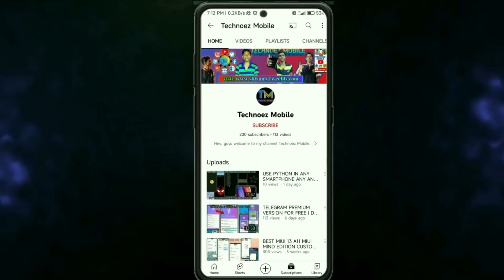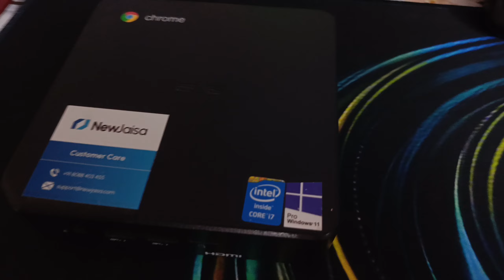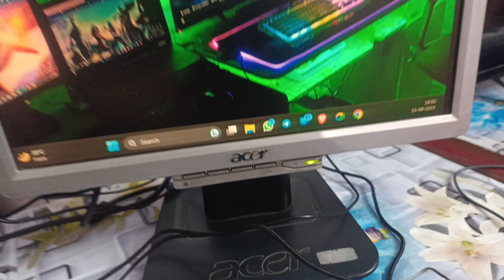My Awesome Gaming Setup Tour || Technoez Mobile Gaming Station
HELLO GUYZZ!!! WELL TOH NAMASHKAR DOSTON SWAAGAT H AAPKA MERE CHANNEL TECHNOEZ MOBILE ME AUR AAJ KE VIDEO ME MAINE APNE SETUP KE BAARE ME BTAYA H JO KI MERA EK SAPNA THA AND OFCOURSE SBKA HI HOTA H TOH MAINE APNA TOH PURA KRLIYA ABH AAP LOGON KI BAARI H KRNE KI, TOH MAINE NEECHE LIST DI H JO BHI PRODUCTS MAINE USE KRE H AND JO BHI MAI AAPKO RECOMMEND KRTA HU TOH AAP LOG CHECKOUT KR SKTE H!!!

1. KEYBOARD & MOUSE- Zebronics Zeb-Transformer USB Gaming Keyboard and Mouse Set (USB, Braided Cable) White with Silver

2. HEADPHONE- Zebronics Jet PRO Premium Wired Gaming On Ear Headphone with LED for Headband + earcups, 40mm Neodymium Drivers, 2 Meter Braided Cable, with mic, Suspension Design, 3.5mm + USB Connector (Black, Blue)

3. HEADPHONE STAND - Eksa W1 Gaming Headset Stand, Aluminum Rgb Headphone Stand With 7.1 Surround Sound, 2 Usb Ports, And 3 X 3.5Mm Sockets For Pc, Ps4, Ps5, Xbox One TabletopD

4. KEYBOARD PAD- Tukzer RGB Gaming Mouse Pad with 4 USB HUB, Large Extended Soft Mouse Pad, LED Glowing Backlight 13 Lighting Modes| for Computer Laptop Keyboard Mousepad Desk Mat| (795 x 298 x 3.45mm, Astro Planet)

5. SPEAKER- boAt Stone 620 Bluetooth Speaker with 12W RMS Stereo Sound, 10HRS Playtime, TWS Feature, IPX4, Multi-Compatibility Mode(Black)

6. LED LIGHTS- Desidiya® 5 Meter 300 Led 5050 Premium RGB Led Strip with Free Adapter/Connector/Driver for Diwali Home Decoration, False Ceiling with 2A Adapter,16 Multicolour (RGB Led Strip Pack of 1)

7. CPU/ MINI PC - (Renewed) ASUS Chromebox 3 High Performance Mini PC (Intel Core i7 8th gen, 16 GB DDR4 RAM, 512 GB SSD, Windows 11, WiFi, MS Office|Intel HD Graphics|USB Type-C,HDMI,4K), Black

8. LAPTOP- (Refurbished) DELL Latitude 5490 Core i5 8th Gen Laptop, 16 GB RAM, 512GB SSD, Intel HD Graphics, 14 inch (36.83 cms) HD Screen, Windows 11 (Upgraded), MS Office, Black, Slim

9. MONITOR- ZEBRONICS AC32FHD LED Curved 75Hz 80Cm (32") (81.28 Cm) 1920x1080 Pixels FHD Resolution Monitor with HDMI + VGA Dual Input, Built-in Speaker, Max 250 Nits Brightness, Black

➤𝐓𝐞𝐥𝐞𝐠𝐫𝐚𝐦 𝐝𝐢𝐬𝐜𝐮𝐬𝐬𝐢𝐨𝐧 𝐠𝐫𝐨𝐮𝐩:(𝑴𝑼𝑺𝑻)

➤𝐍𝐀𝐌𝐄 : 𝙳𝙰𝚁𝙺 𝚂𝙷𝙰𝙳𝙴 𝚂𝚃𝚁𝙴𝙰𝙼𝙴𝚁𝚂

➤𝐃𝐄𝐕𝐈𝐂𝐄 : 𝚉𝙴𝙽𝙵𝙾𝙽𝙴 𝙼𝙰𝚇 𝙿𝚁𝙾 𝙼2

➤𝐆𝐀𝐌𝐄 : 𝙱𝙶𝙼𝙸-𝙺𝚁𝙰𝙵𝚃𝙾𝙽

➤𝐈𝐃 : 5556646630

THANK YOU FOR VISITING OUR CHANNEL. KEEP VISITING BECAUSE YOU WILL GET MANY CONTENTS LIKE THIS.😉